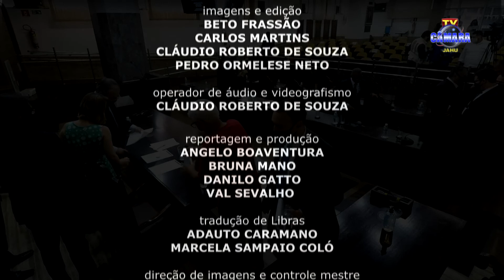Eleição da Mesa Diretora - biênio 2021/2022